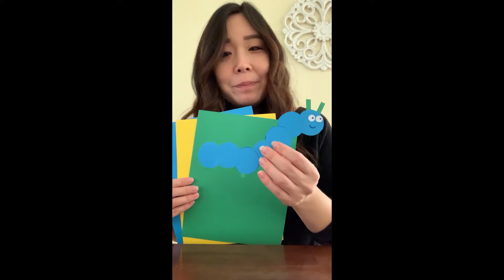Children's Sermon | Third Sunday in Lent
The Children's Sermon for the Third Sunday in Lent, March 7, 2021, with The Rev. Dr. Peter Strimer and Naomi Woodrum.